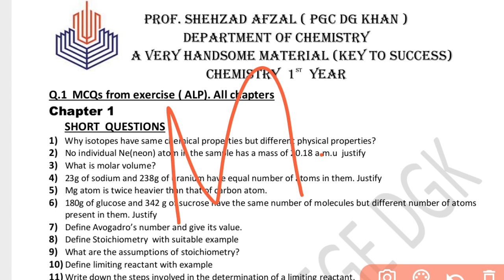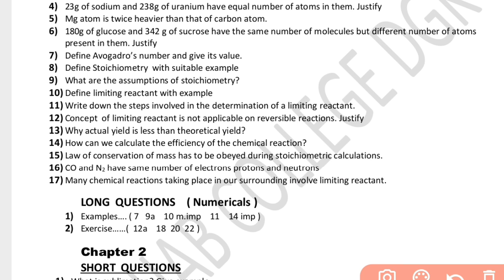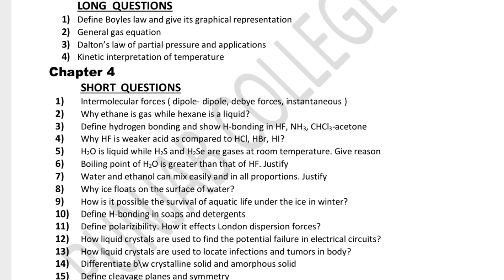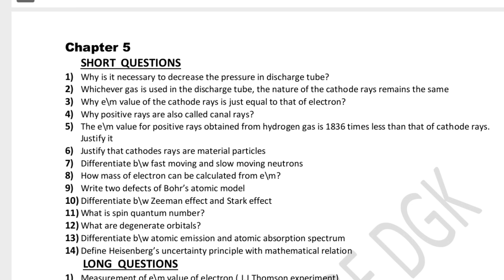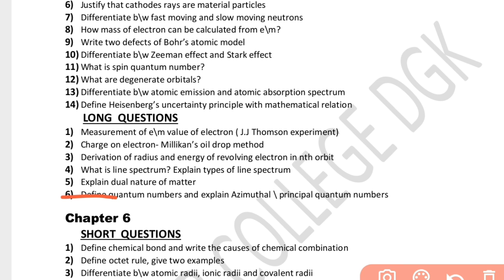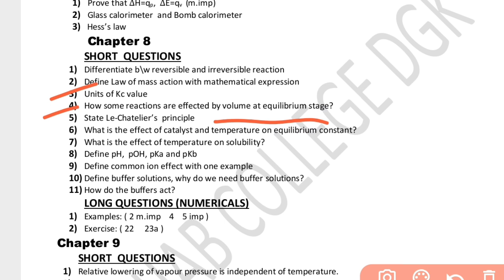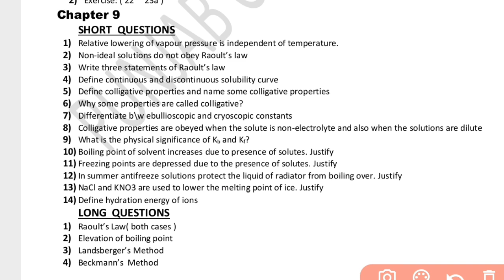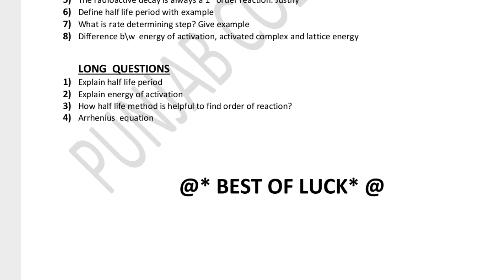1st Year Chemistry Guess Paper 2023 | 11th Class Chemistry Guess Paper 2023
1st Year Chemistry Guess Paper 2023 | 11th Class Chemistry Guess Paper 2023 | Chemistry Paper 2023

1st year chemistry guess paper 2023
1st year chemistry guess paper multan board 2023
1st year chemistry guess paper sahiwal board 2023
11th class chemistry guess paper 2023
1st year chemistry guess 2023
1st year chemistry guess paper 2023
1st year chemistry guess paper sahiwal board 2023
1st year chemistry guess paper multan board 2022
1st year chemistry guess paper lahore board 2023
1st year chemistry guess paper gujranwala board 2023